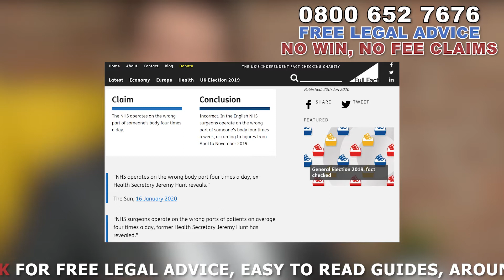Shin Surgery ( 2020 ) UK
Hi, I’m Jack from LegalExpert.co.uk and today I’m gonna be taking a look at Broken ShinSurgery. The dangers of what can go wrong, important things to look out for before your surgery and tips. If you’ve been involved in an accident which has resulted in an injury to your Leg, you may require surgery in order to correct any broken Shinbones so that they’re able to heal. The idea of getting surgery can be extremely daunting to many people and understanding how what is going to happen to them during the surgery will often ease a person's worries. One of the biggest worries that those involved in accidents have is the wait time and the quality of service they may get. Whilst we are in no way attempting to criticize the tireless work done by NHS staff, it was recently highlighted in the news and in parliament that “English NHS surgeons operate on the wrong part of someone’s body four times a week, according to figures from April to November 2019.” Before we get started on our guide to broken Shinsurgery, One way of getting higher quality surgery is that if you’ve broken your Shinand it wasn’t your fault, it could be possible to those who caused your injury to cover the costs of private treatment, so that’s free private medical treatment at absolutely no cost to you. If your injury was caused by someone else and you want to see if you are entitled to free private treatment, we have a freephone helpline where you can talk to one of our team on a no obligation basis, where they’ll aim to get you the help that you need.

Dealing with a professional medical expert will mean that they’ll be able to advise you on posterior shin splints, shin pain at rest, shin splints from walking, shin splints exercises, anterior shin splints, shin splints definition, shin splints treatment and shin pain not shin splints.

A lot of what you’re about to hear isn’t common knowledge and you should bear in mind that these things could make all the difference in you having a successful or failed recovery from your broken Shininjury. If you are going into surgery it's extremely important that you understand the risks and very important that you bear in mind our top 5 things that you should know for broken Shinsurgery, the last one is something which you might find very shocking so do keep watching!

See Video for tips!

So are you going under the knife after being involved in an accident which has resulted in a broken leg, if so we highly recommend that you take just a few minutes to ensure that you’re going to receive the best care possible. Now remember, if the accident was caused by someone else you could be entitled to free private treatment. Once again, to find out if this applies to you, simply call our freephone helpline on 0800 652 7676 and we’ll do all we can to assist you. Have you been involved in an accident and you’re awaiting surgery, if so let us know how long you’ve been waiting for in the comments below!